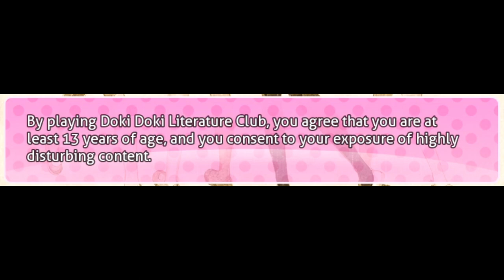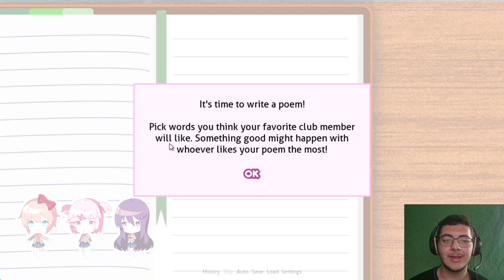I joined a school club with incredibly cute waifus...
Hello dear gamers, Yorkfield here! Today we are back for the 1st episode of my playthrough of Doki Doki Literature Club, a visual novel game released by Dan Salvato back in 2017. Did I end up liking this game? Watch until the end to find out!

Hardware/Software I use for my videos :
1080P Generplus GoPro camera
32 GB iPhone 5c
128 GB iPhone 7
64 GB iPhone XR
Tripod for the GoPro and for the iPhones
USB microphone
LG AN VC-300 webcam
VSDC Video Editor 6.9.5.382 + Pro 18 editing softwares

Main PC (Thunderbird) specs :
8 GB DDR4 RAM 3200 MHz
Tiny11 Pro
2 DVD-RW drives

Laptop (Bluebird) specs :
16 GB DDR5 RAM 5200 MHz
Tiny11 Pro

Yorkfield PC specs :
4 GB DDR2 RAM
Windows XP + Windows 7
2 DVD-RW drives
240 GB SSD + 1 TB/750 GB hard drives